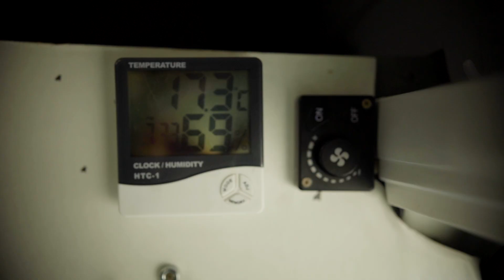Spacious Budget Van Conversion | Van + Build = $8,000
Podrozovanie saw a video on vanlife and decided to sell everything buy a van and make a budget van conversion in Poland all for less than $8,000

Aventura - Flooaw
It's Getting Better - Real Heroes
Lemon Wedge in the Sky - Sarah, the Illstrumentalist
Café Mornings - Mai Ligne
Running Free (Instrumental Version) - Go For Howell
The Horizon - Dawn, Dawn, Dawn
Breathing secret - Amarante :)

Filmed by

Edited by